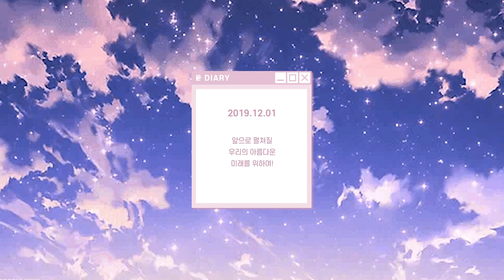[GRWM] 28살에 알바생이 되었다.. 알바가기 전 메이크업!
안녕하세요 키오입니다~
제가 최근에 알바를 시작하게 돼서 준비하는 영상을 찍어보았어요!
겟 레디 위드 미는 정말 오랜만인데 사실 화장보다는 이야기에 초점을 맞춰봤어요
저는 현재 27살이지만 이제 곧 28살이 되기 때문에
영상제목은 28살에 알바생이 되었다! 가 되었답니다~
자 그럼 같이 준비해볼까요? :)

[사용제품]
식물나라｜제주 탄산수 딥 필링패드

이니스프리｜더 미니멈 모이스트 크림

아리따움｜리얼앰플 컬러코렉터 (민트)

아리따움｜리얼앰플 컬러코렉터 (피치)

에스쁘아｜프로테일러 파운데이션 (2호)

이니스프리｜노세범 미네랄 파우더

3CE｜페이스 블러쉬 (누드피치)

이니스프리｜미네랄 블러셔 (리얼 라즈베리 핑크)

아리따움｜매트포뮬라 브로우 오토펜슬 (회갈색)

아리따움｜모노아이즈(로즈 쇼콜라떼, 와일드브라운, 코지터치)

에뛰드하우스｜플레이 101 펜슬 (11호, 5호)

키스미｜리퀴드 아이라이너 (브라운블랙)

투쿨포스쿨｜글램락 허쉬브라운 (01뮤트)

3CE｜벨벳 립틴트 (TAUPE)